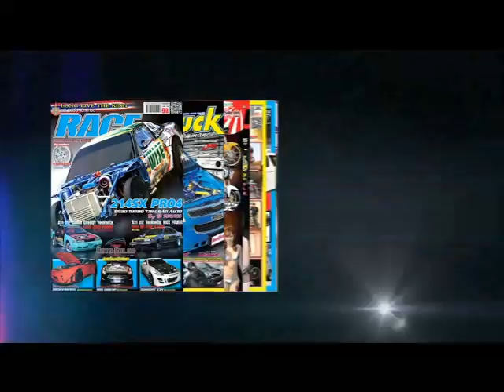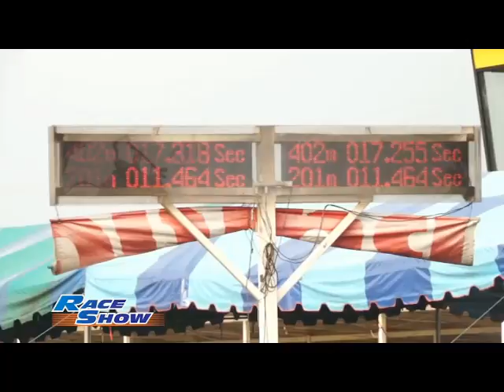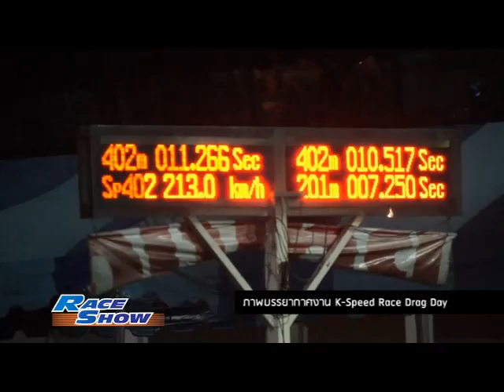RaceShow 21.11.14 Break 2